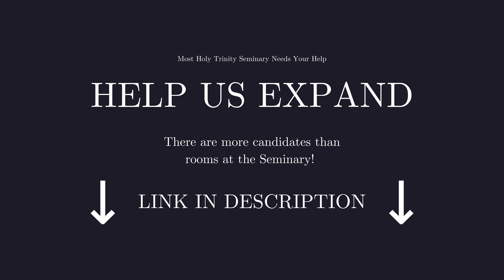Burning Away Our Pride, by Rev. Luke Petrizzi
Delivered on the 14th Sunday after Pentecost.